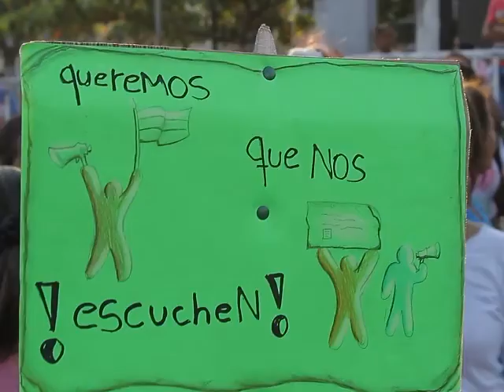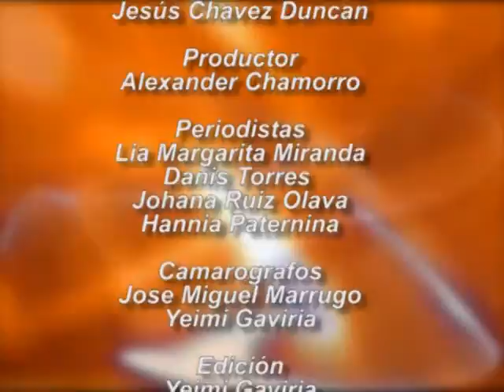NOTICIERO 9 DE MARZO BLOQUE 3